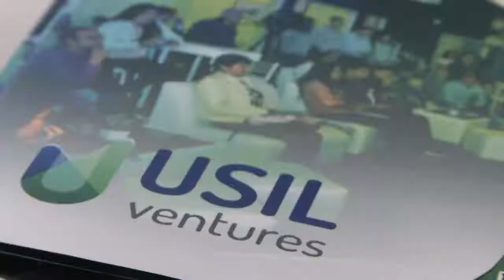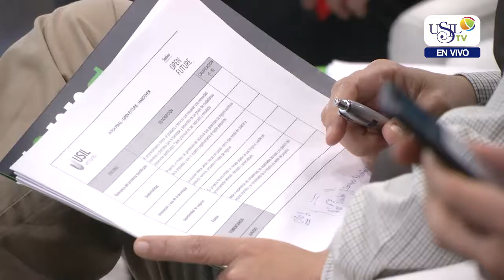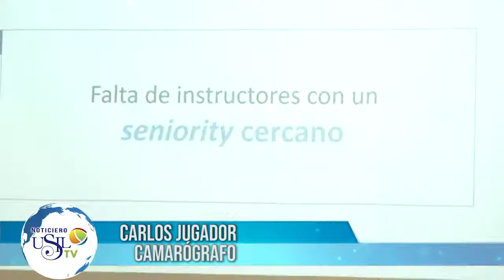Nota Open Future Demo Day De Telefónica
EMPRENDIMIENTO
OPEN FUTURE DE TELEFÓNICA
Veinticinco startups presentaron sus ideas de negocio en el Open Future Demo Day, evento organizado por USIL Ventures, en alianza con la corporación Telefónica.